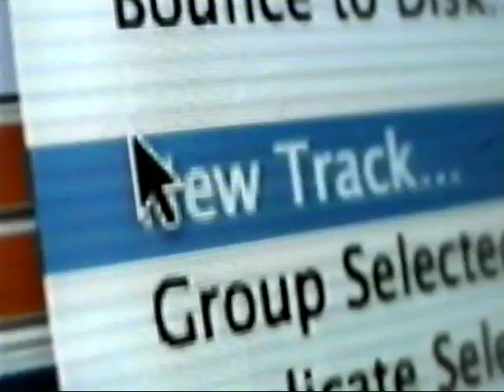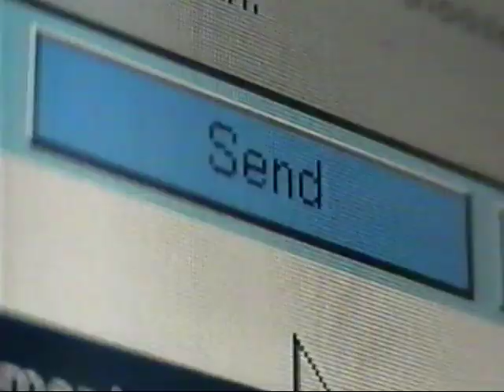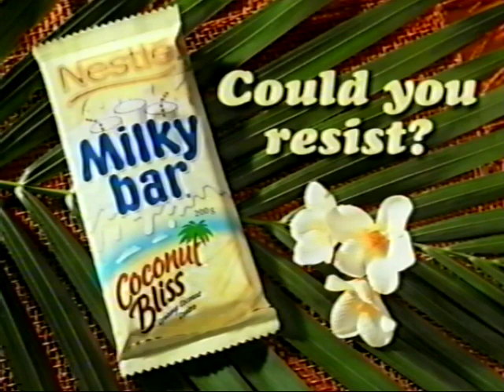TV2 NZ AD BREAK 2003 4